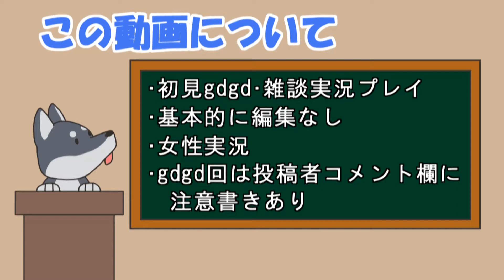【女性実況】#23 スポアGAをマイペースに実況プレイ【SPORE GA】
タコヤキたちと交流しました。
後半はアドベンチャー作成となります。